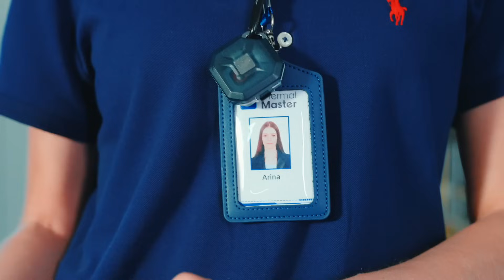World's second smallest thermal camera P2 relaunched today! The Most Special Xmas Gift!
Unlock a new world of thermal camera with the Thermal Master P2!
🔥 Black Friday Sale is Here! 🛒
Purchase Nov. 21 - Dec. 2 for a discounted Black Friday price! Check your region for pricing and links:
🇺🇸 USA: $179
🇩🇪 Germany: €199
🇮🇹 Italy: €199
🇫🇷 France: €199
🇳🇱 Netherlands: €199
🇪🇸 Spain: €199